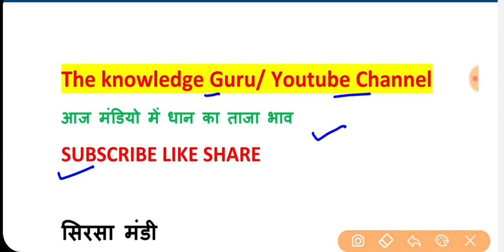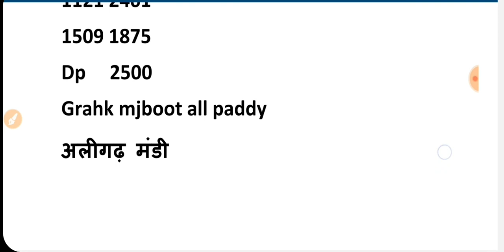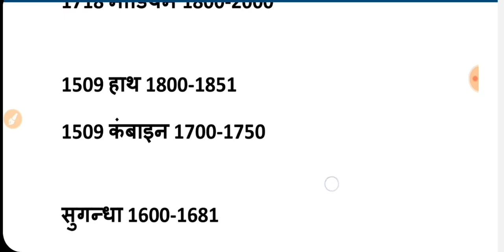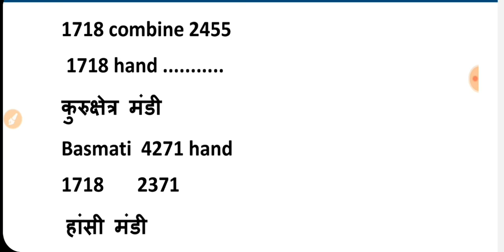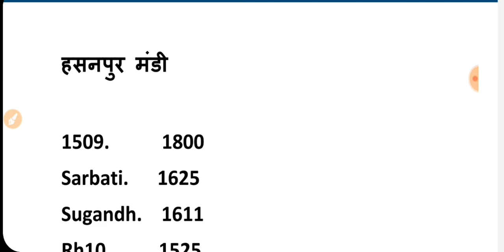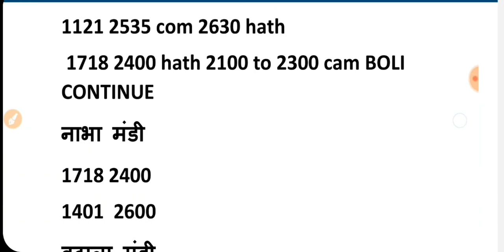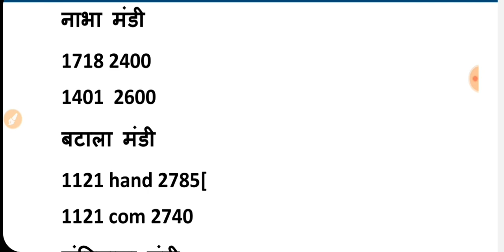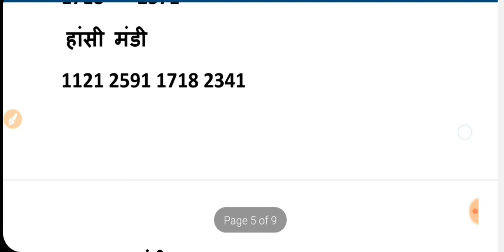2 नवंबर 2020,बासमती 1718, PB1 सुगन्धा 1121 और 1509 धान का ताजा रेट आज का // Dhaan Mandi Bhav